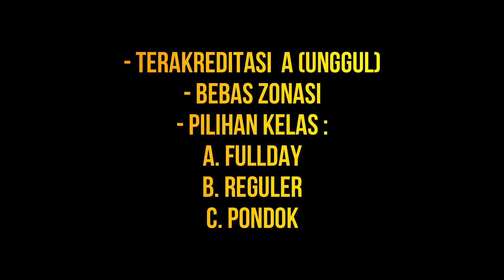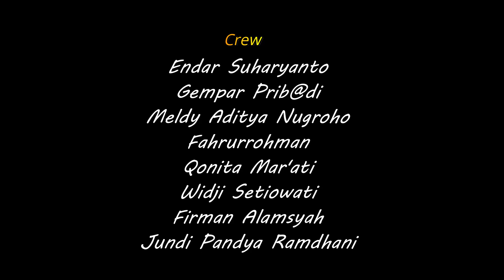SEKOLAH BER-AC - PROMO PPDB SMP MUSAGO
Ruang kelas yang nyaman, bersih, dan fasilitas lengkap, merupakan salah satu nilai lebih dari sebuah sekolah. Semua itu tersedia di SMP Muhammadiyah 1 Gombong. Mulai dari ruang laboratorium komputer, materi keislaman yang kental, hingga ruang kelas yang ber-AC dan fasilitas TV. So, buruan daftar di SMP Muhammadiyah 1 Gombong, dengan visi Teladan Dalam Imtaq, Terdepan Dalam Ipteks.